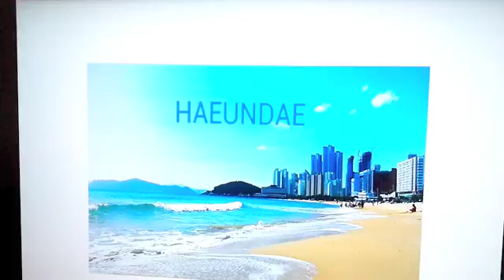Memory Mega C2 Project Example Unit 2 Lesson 2 - The Next Dimension in Cinema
Project Example for C2 memory mega Unit 2 Lesson 2. Students will add 4D effects to a 2D movie.

YouTube(Included on Tab)